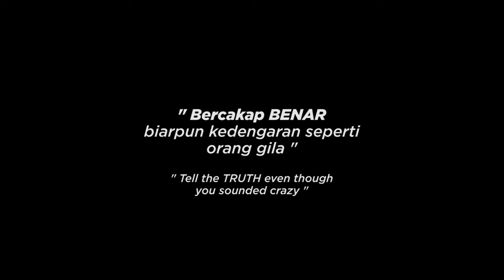KRING! Shorter Shorts #01 - Monster Ate My Homework! | Short Animated Film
KRING! Shorter Shorts is a mini animation series that involves Teacher Suraya and her students life at school. Enjoy!